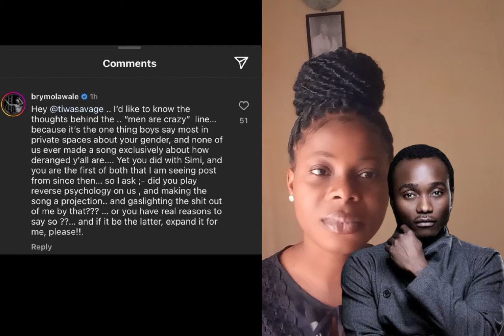Unbelievable: Brymo humiliates Burna Boy and confronts Tiwa Savage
In this jaw-dropping video, uncover the truth behind the feud involving Brymo, Burna Boy, and Tiwa Savage. From accusations of copying to controversial comments, the music scene is heating up.